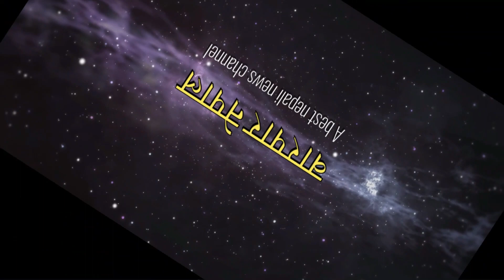पहाड भनेको हिरा फल्ने ठाउ हो । अल्छे नेपालि हिरा फलाउन चाहदैन - जगर सिंग च्याम्जोंग ।